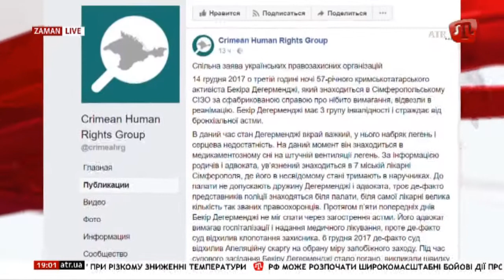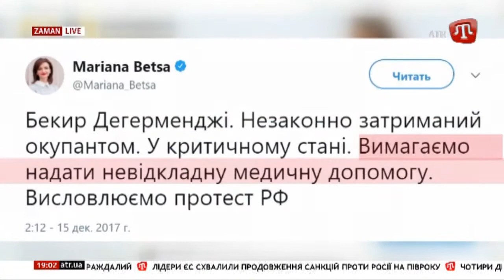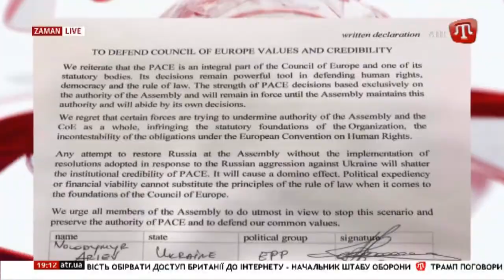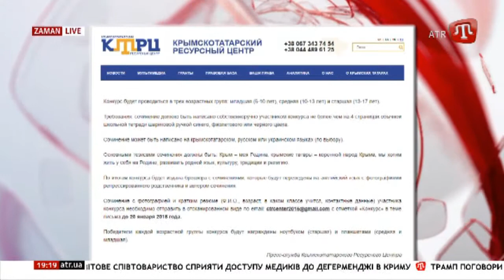15.12.17 ZAMAN: Підсумки 19:00 UA